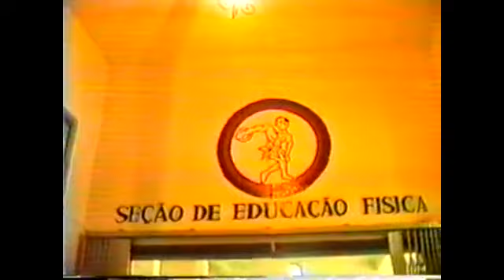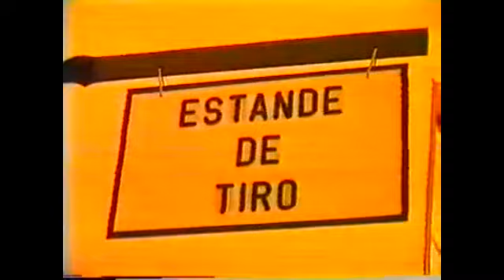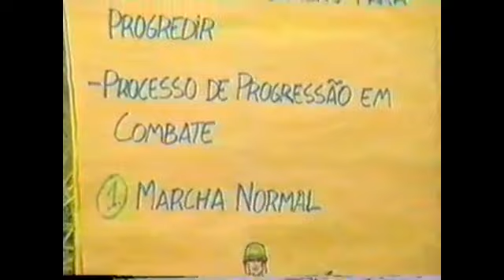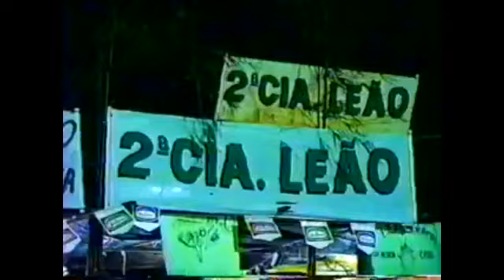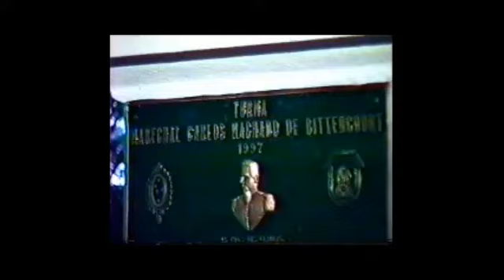Retrospectiva EsPCEx 1997 - Turma Mal. Bittencourt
Edição de Retrospectiva das atividades dos alunos na EsPCEx durante o ano de 1997 - Criação Fábio Huss.

- Amigos e amigas, Aqui é o Maj Fábio Huss do Amazonas.

Segue abaixo meus contatos nas principais redes sociais onde estão sendo publicadas propostas, mensagens e vídeos meus sobre assuntos diversos voltados para Engenharia, política, Exército Brasileiro, concursos militares, serviço militar e outros.

Quem quiser adicionar, se inscrever ou seguir será bem-vindo, obrigado pelo apoio e confiança. Abraços a todos.